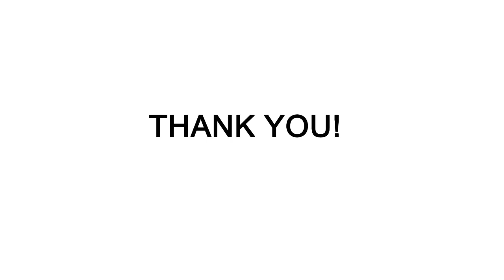Squape S Style MTL / DL RDA with BF Pin